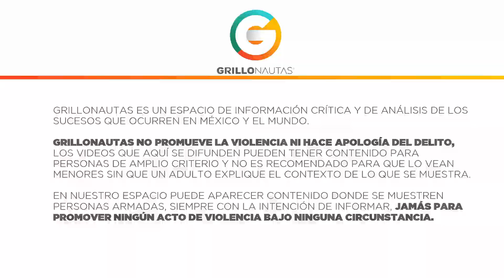Hijo del Comandante Alemán se la pasa a "toda m@dre" en prisión, denuncian